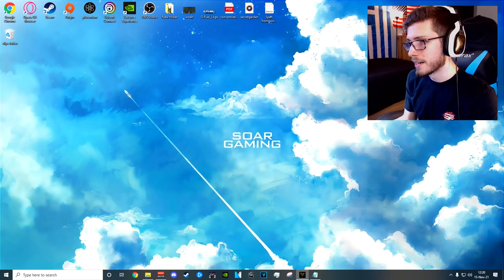I UNLOCKED the GOLD 3 LINE RIFLE and made STG users mad LOL (Vital Proficiency + Gold Camo Fix!)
Mosin Man, take me by the hand! Here in today's video we unlocked Gold for the 3 Line Rifle here in Vanguard! Although it shouldn't be able to be unlocked, a fix was found for the vital proficiency, hope this helps you guys out! Enjoy :)

Timestamps:

Intro - STG User RAGE LOL : 00:00 - 00:39
Intro : 00:40 - 01:02
3 Line Rifle Overview : 01:03 - 01:37
Gold 3 Line Rifle Proficiency fix: 01:38 - 02:34
3 Line Rifle Challenges : 02:35 - 03:00
Unlocking Gold 3 Line Rifle : 03:01 - 04:48
3 Line Rifle Headshots Challenge : 04:49 - 05:32
3 Line Rifle Longshots Challenge : 05:33 - 06:11
3 Line Rifle Bloodthirsty Challenge : 06:12 - 10:30
i got a little angry, sorry LOL (fails) : 10:31 - 12:43
Gold 3 Line Rifle Showcase : 12:44 - 13:05
Best 3 Life Rifle Loadout/Attachments : 13:06 - 13:50
Final Thoughts + Outro : 13:51